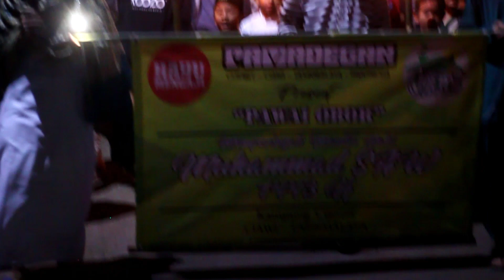PAWAI OBOR MEMPERINGATI MAULID NABI MUHAMMAD SAW 1443 H || PAMADEGAN || KAMPUNG CIJEMIT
aslina rame euy